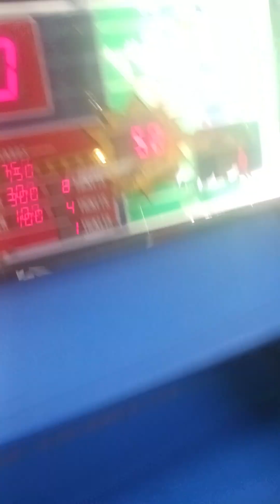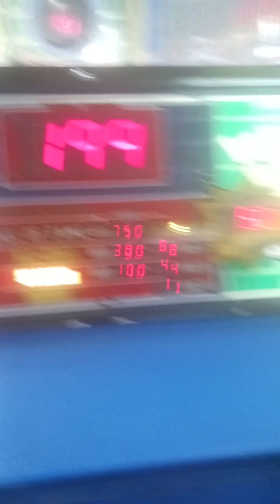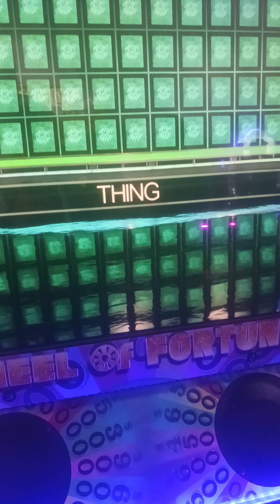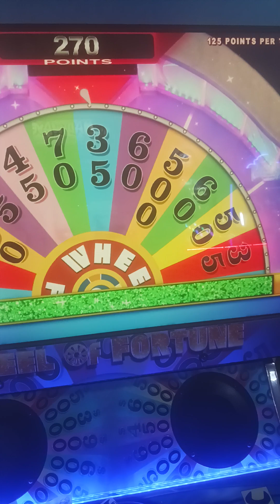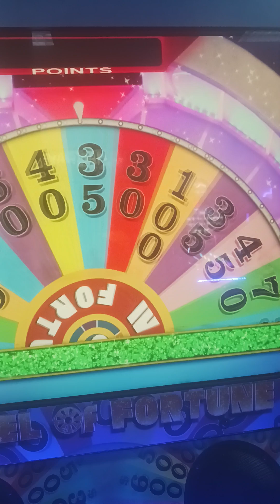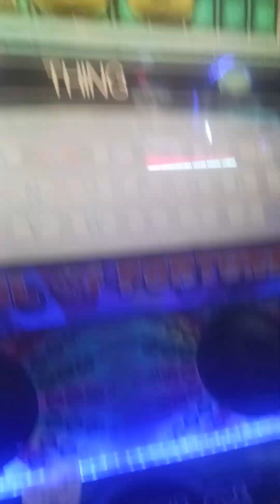yodely guy goes to chuck e cheese season 9 episode 8 part 7